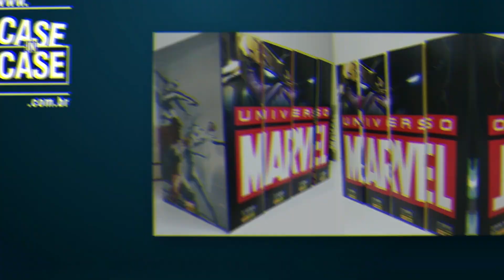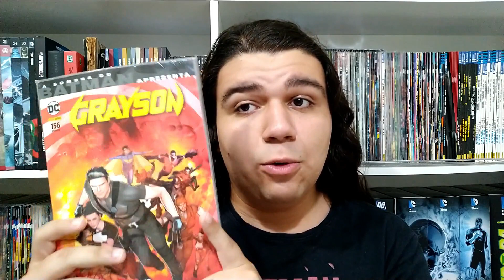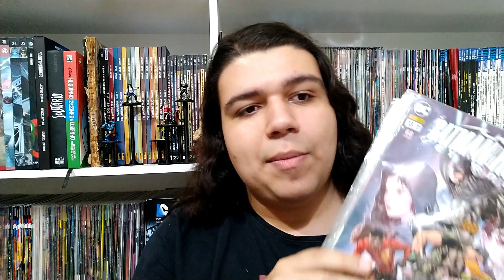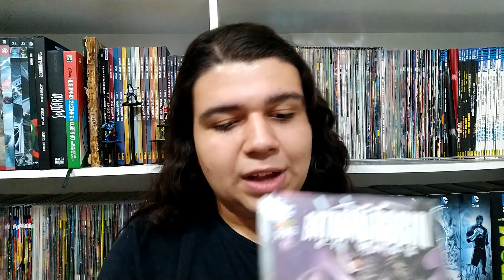OS SEGREDOS DO MORCEGO REVELADOS!│Análise Batman & Robin Eternos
Na sequência do fim dos novos 52, Batman morto, Dick Grayson como agente secreto decide retornar à Gotham, onde descobre um caso aberto de seu antigo mentor. E agora caberá a todos os Robins se unirem para resolver essa trama de tráfico de pessoas mundial e fazer novos aliados e inimigos no percurso.

►Músicas usadas:
•Keygen Collection;